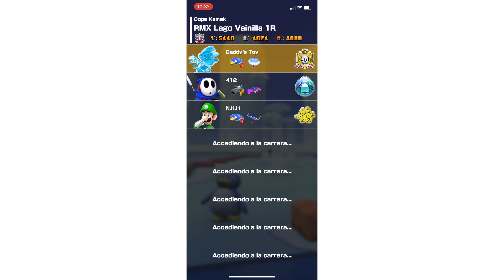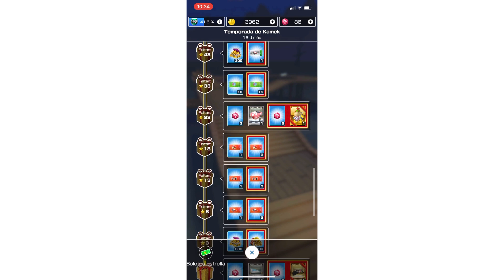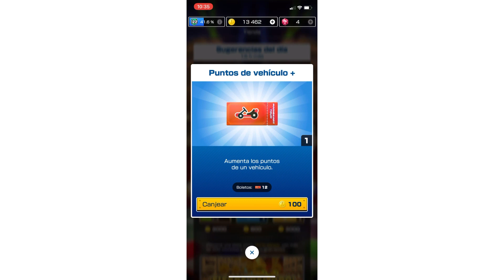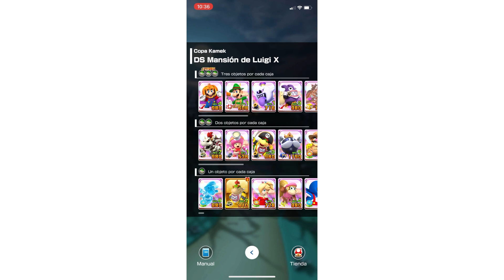RMX LAGO VAINILLA R +18,000 - SIN DERRAPE MANUAL